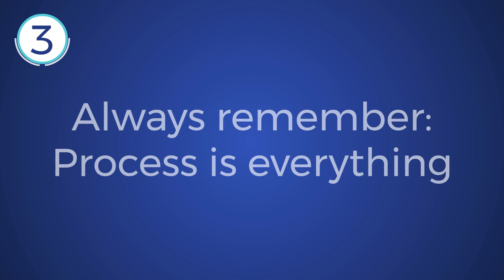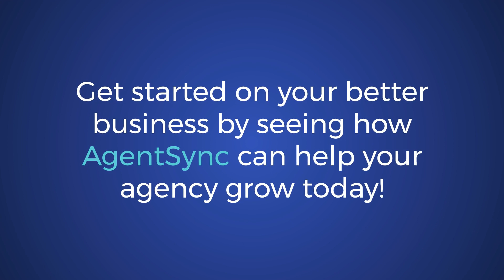5 Ways Insurance Agents Can Be Better Business Owners | AgentSync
The ability of your insurance company to function effectively as a business is one of the mission-critical components of your success. Here are our top suggestions for transforming your insurance business from a survival business into an actual insurance company.